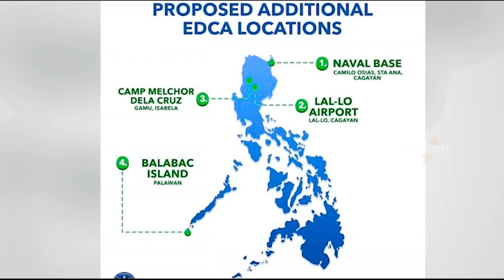US Builds Some Largest Military Bases on Philippine Islands Near the South China Sea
In this video, we'll be exploring the presence of the United States military in the Philippines and why it matters. The US has been building some of its largest military bases on the Philippine islands, particularly those near the South China Sea, and this has sparked controversy and concern among some parties. We'll be discussing the reasons behind the US military presence in the Philippines, the impact it has on the region, and the geopolitical implications of this strategic move.